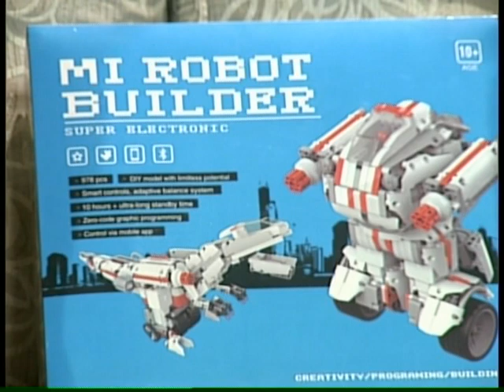NAJAVA EMISIJE VIKENDICA